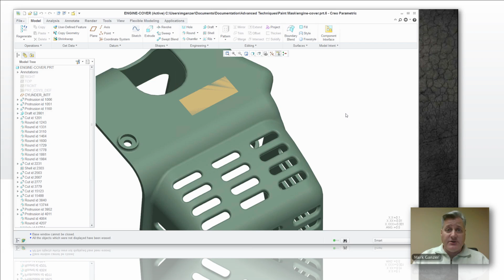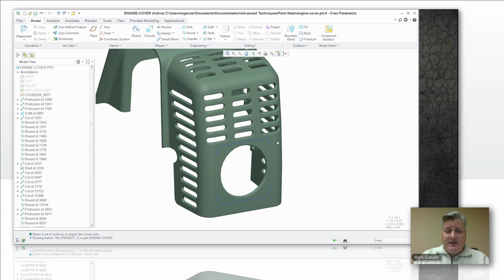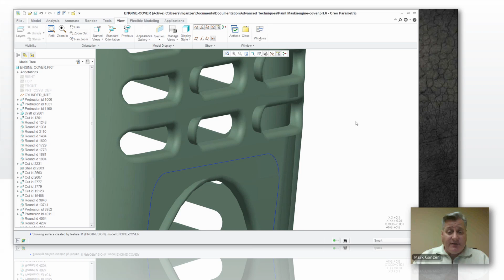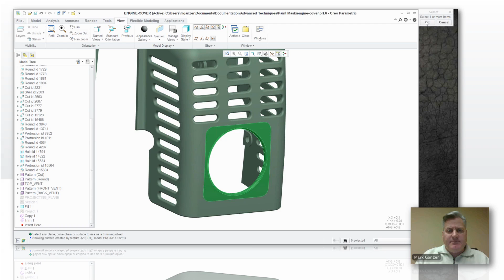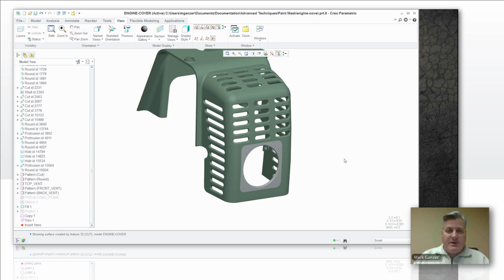Multiple appearances on a single Creo Parametric Surface - EAC Tip of the Week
This tip explains how to apply multiple appearances to a single Creo Parametric surface without unsightly aliasing effects. Color your model as you want without being constrained by the geometry of the model. It is possible to apply an appearance to part of a model's surface without creating a completely new surface feature from scratch and then trying to lay it on top of, and align it with, existing geometry.